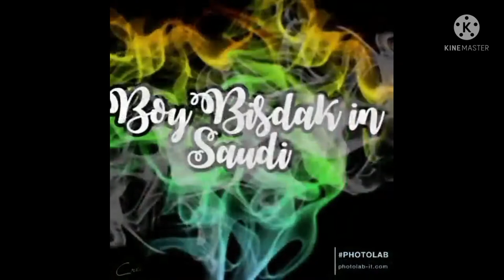Making Non bake custurd chocolate cake.